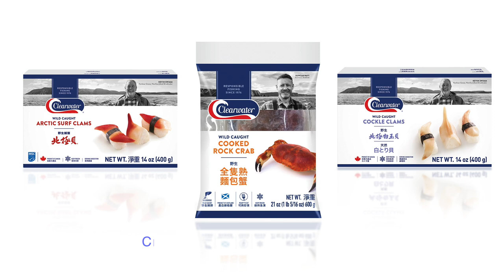Clearwater Bei Gei Bei Television Commercial